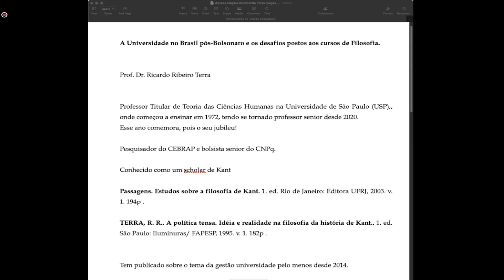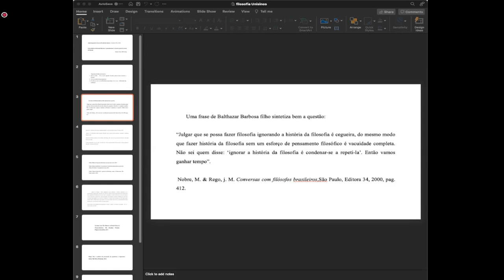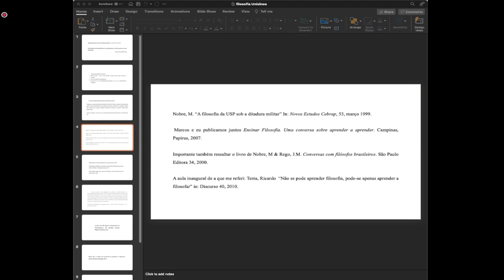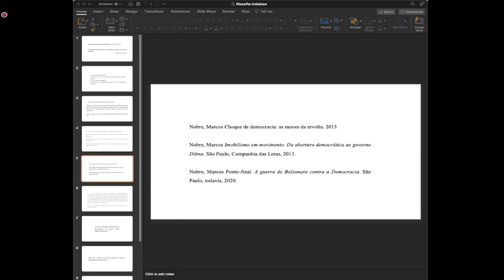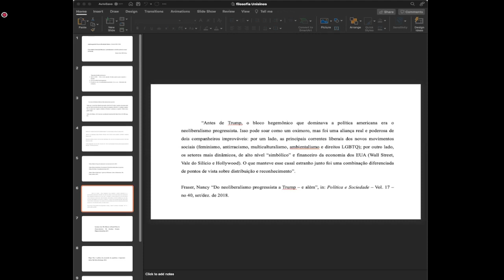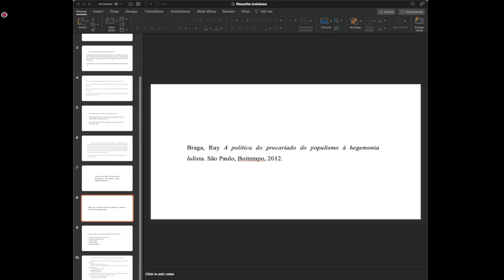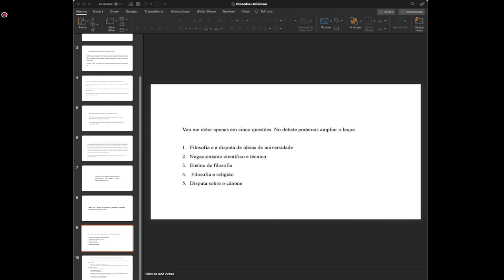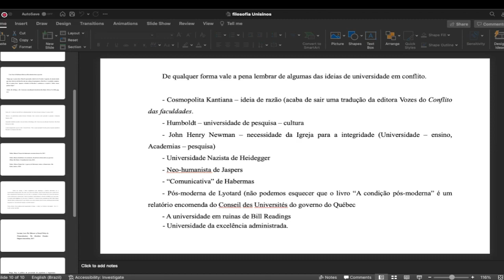Aula Inaugural Filosofia UNISINOS 2022/1 - Universidade no Brasil pós-Bolsonaro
Aula Inaugural Filosofia UNISINOS 2022/1: Universidade no Brasil pós-Bolsonaro e os desafios postos aos cursos de Filosofia
Prof. Dr. Ricardo Terra (USP/CEBRAP)

Debatedor: Prof. Dr. Adriano Naves de Brito (Unisinos)